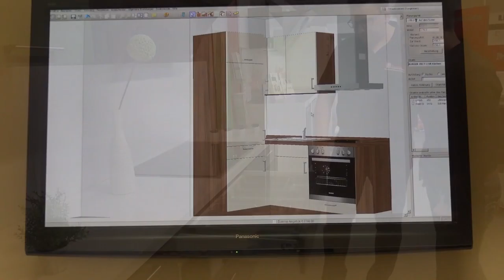Hausgeräte Baumbach in Soltau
Informieren Sie sich direkt vor Ort in unseren Geschäftsräumen in der Carl-Benz-Straße 2 in Soltau oder in unserer Zweitstelle in der Bahnhofstraße 54 in Schneverdingen. Hier präsentieren wir Ihnen dauerhaft ca. 100 Haushaltsgeräte namhafter Geräte-Hersteller aus den Bereichen:
Waschen und Trocknen
Kühlen und Gefrieren
Backen und Braten
Spülen
Staubsaugen
Kaffeevollautomaten

Hausgeräte Baumbach
Carl-Benz-Straße 2
29614 Soltau